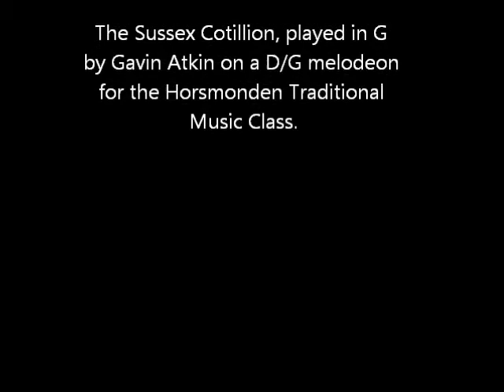The Sussex Cotillion